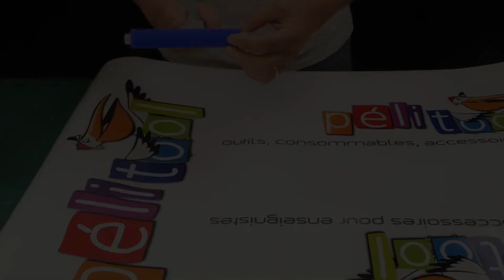rouleau de nettoyage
idéal pour se débarrasser des poussières avant collage d'adhésif, lamination ou contrecollage. Permet aussi de nettoyer écrans, circuits imprimés ou tout support plan en salle blanche.